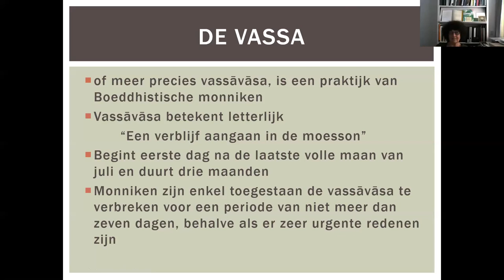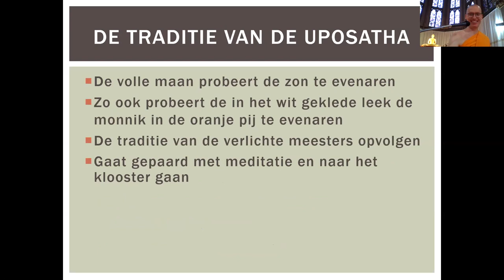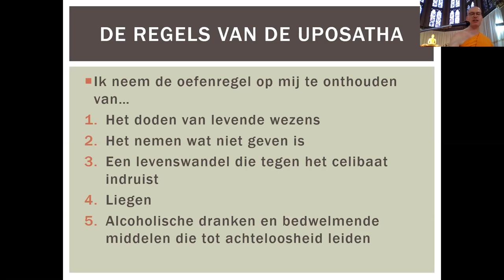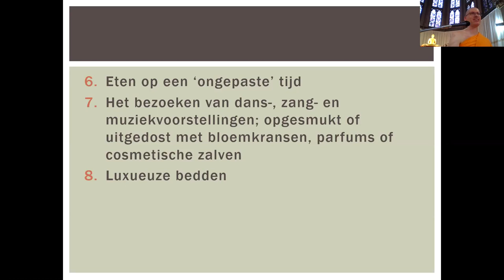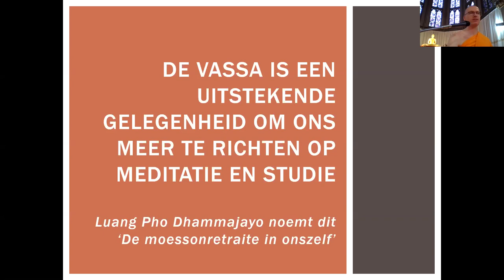De betekenis van de boeddhistische moessonretraite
De betekenis v/d boeddhistische moessonretraite (Pali: vassavāsa; Thais: phansa).

Lezing gegeven op een online meditatieavond. Wil je ook meedoen?

Sinds juli 2020 is er ook meditatie in de tempel, plaatselijk hier! Reserveren is wel noodzakelijk. Zie hier voor meer informatie